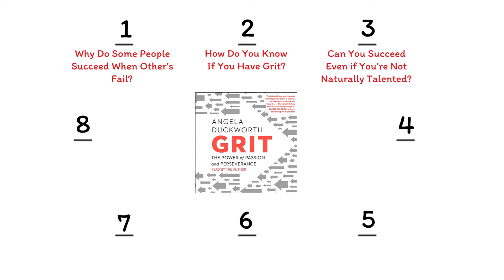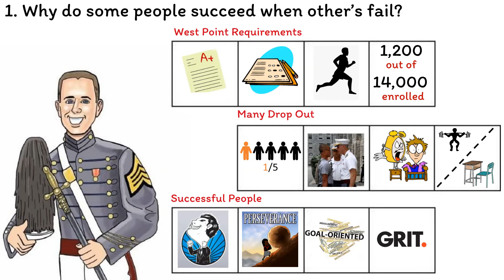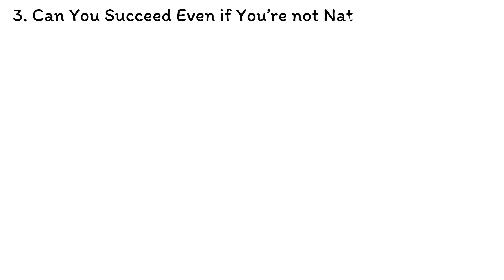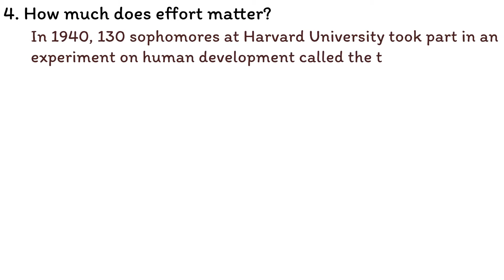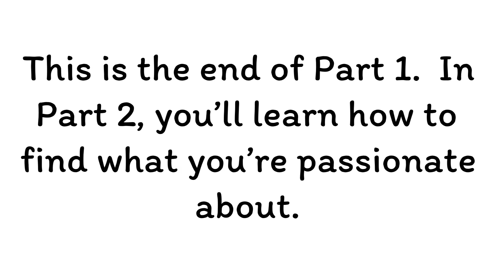Grit Part 1 (Pushing Through)